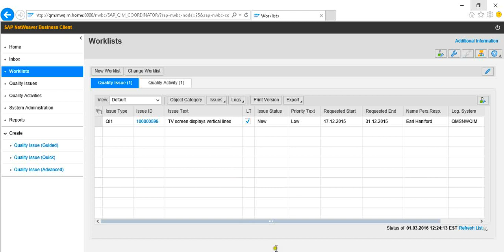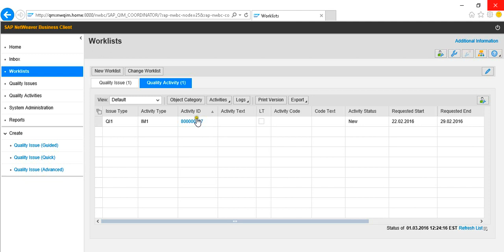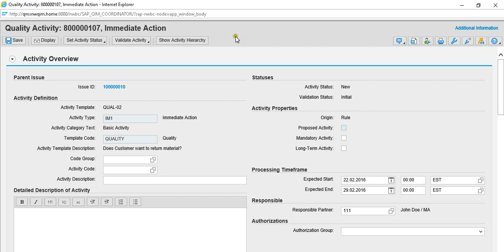QIM - Change Documents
Changes made to Issues and Activities are tracked with what's called Change Documents in QIM. Generally, the system administrator or quality coordinator would be able to use QIM Change Documents to see several important things including what issue or activity was changed, what did they change, who made the changes, and exactly what time and date changes were made.